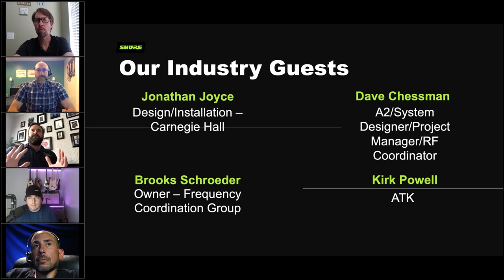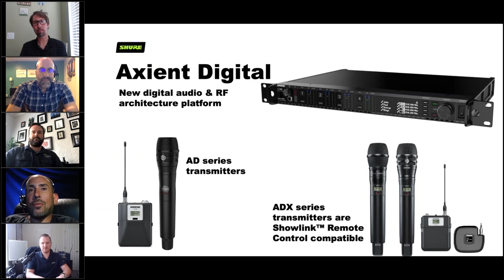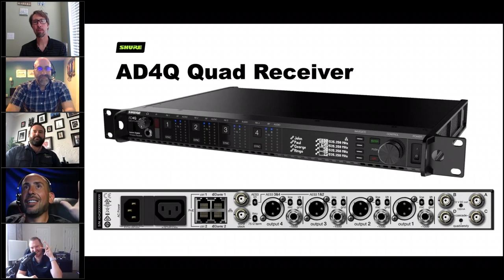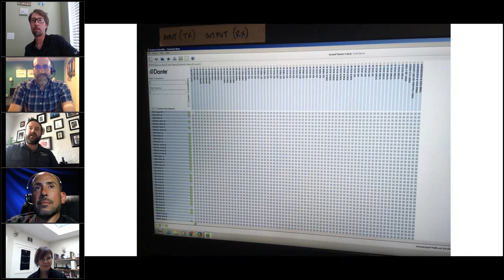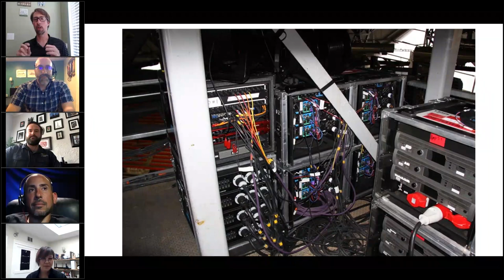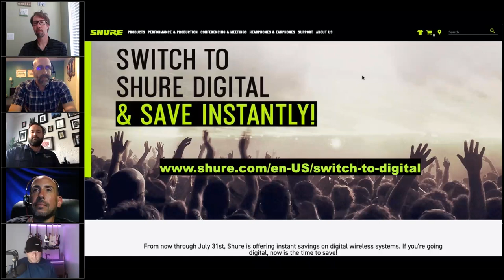Webinar: Migrating to Digital Wireless Systems | Shure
In this Webinar, the Shure Pro Market Development team (along with special guests) discuss the transition while migrating wireless systems from analog to digital. As the 600 MHz auction is now complete, the efficiency of digital wireless systems makes them critical to success in larger productions. The group examines how real-life workflows have adjusted to the changes, and things to watch out for.